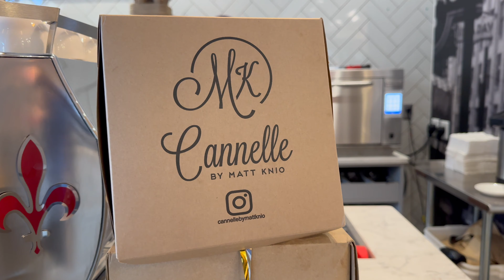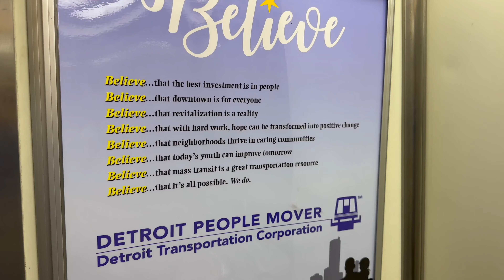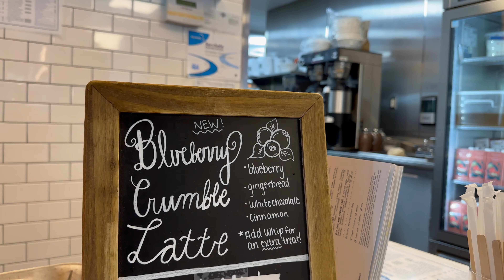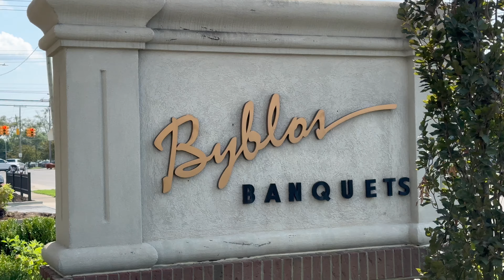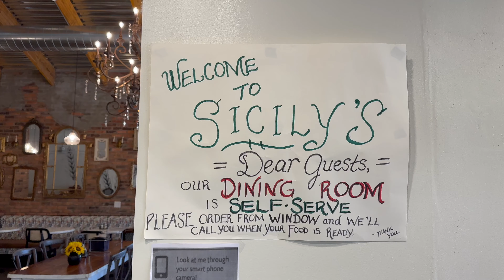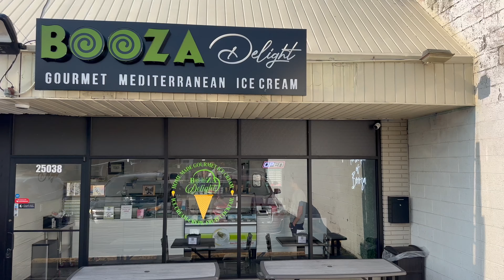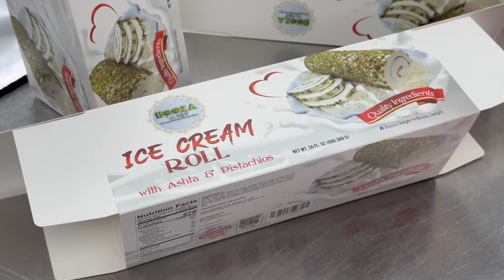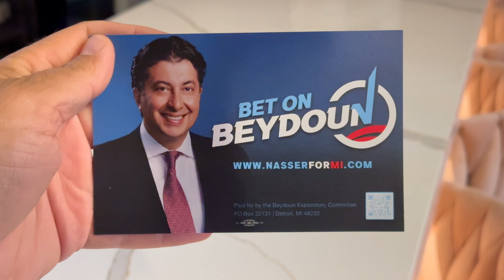Dearborn: Detroit Tour, A Pizza Discovery, Ashta Roll, Homemade Cheesecake, Casual Cafe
USA Day 8, Dearborn: Detroit Tour, A Pizza Discovery, Ashta Roll, Homemade Cheesecake, Casual Cafe
Cannelle Patisserie, Detroit train, the great commoner, homemade cheesecake, Sicily's pizzeria, Booza delight, Shatila desserts, Tiliani Italian
الولايات المتحدة الأمريكية يوم 8 ، ديربورن: جولة في ديترويت ، اكتشاف بيتزا ، أشتا رول ، تشيز كيك محلي الصنع ، طبق لبنة
Visited Places:
Day 8 in the USA tour starts at Cannelle, a flaky delicious croissant breakfast and chit-chat with chef Matt.
Detroit People Mover is an old train where you can enjoy a discovery trip for 75 cents only.
The Great Commoner restaurant (13:00) is a combination of new and old décor with finesse, simplicity, and classiness, designed by the Lebanese architect Oliver Nasrallah.  The sandwiches are fresh, vibrant, and colorful.
Next, we visited Malak who makes homemade cakes, her biggest sellers are Knefeh cheesecake, Baklava cheesecake, and New York-style cheesecake.
Sicily’s Pizzeria (35:56) is an Italian restaurant owned by Ali Beydoun and this is an impressive discovery. I tried one of the best pizzas I have ever had, Visitors can enjoy comfort food, a Mediterranean diet, and amazing flavors.
Booza Delight has more than 16 ice cream flavors with fresh ingredients but Ashta Roll is the bestseller.
Ended the day at Tiliani restaurant for dinner, it is an Italian restaurant owned by Nasser Beydoun.

Follow my steps on google maps:
Thank you Qatar Airways for the support:
USA May 2023, California:
USA May 2023: Atlanta, New York, Washington, Chicago